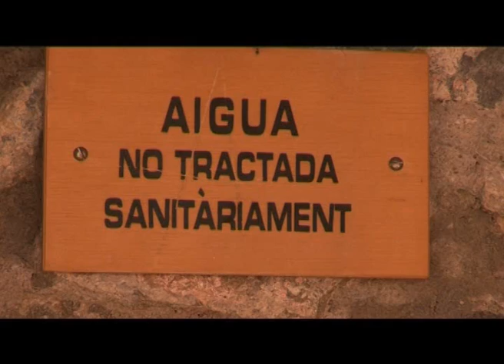BN 10-2-12- AIGUA NOMÉS PER EMERGÈNCIES.wmv